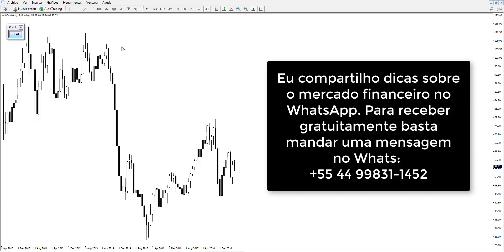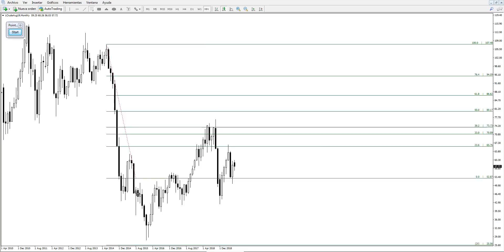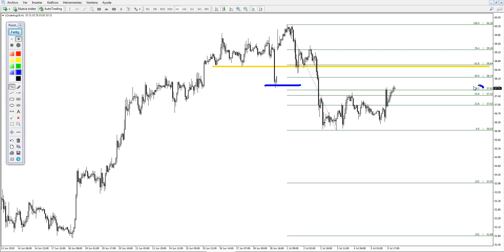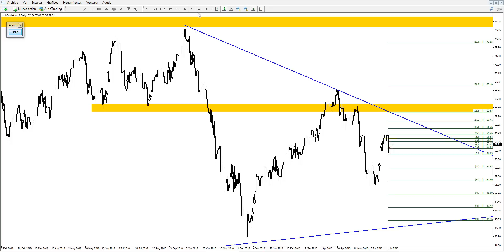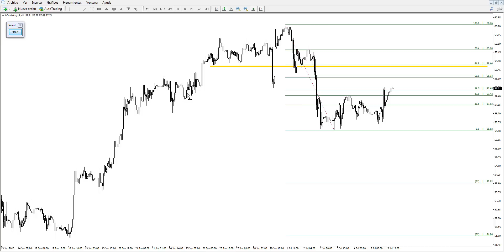ANÁLISE PETRÓLEO - Vídeo 188 de 365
Muitas pessoas tem me perguntado qual a corretora que eu uso para realizar as minhas operações. Eu uso a Activtrades. Aqui deixo o link para você abrir uma Conta Demonstrativa Gratuita:

VALEEEU!!!